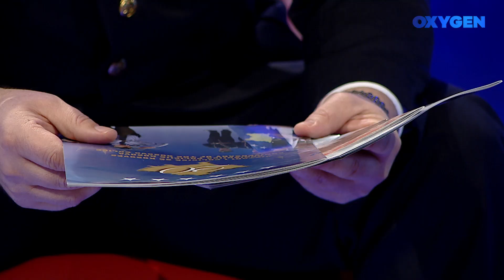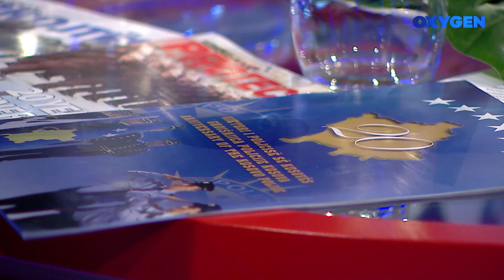OXYGEN Pjesa 1 - 21.03.2020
Mysafir: Baki Kelani - zëdhënës i Policisë së Kosovës
Dr. Visar K Berisha
Visar Sadiku - psikolog